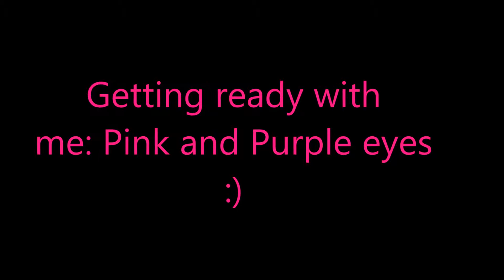grwm pink and purple eyes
So even though I don’t look very happy in the video. I was perfectly fine. I think mostly just not awake. I had Pandora. Didn’t know I “danced” to comedy…..and got to love the stress blister on my lip.

Milani Eye shadow Primer
NYX Eye Shadow Base white
Brush: SoHo Blending
Wet n Wild Color Icon Single Sellout
Brush: ELF Professional Eye Shadow brush
Wet n Wild Color Icon Single   Kitten
Brush: ELF Professional Eye Crease brush
Coastal Scent Hot Pot M04

Jordana Fabuliner Liquid eye liner
L’Oreal Voluminous Miss Manga Mascara
Rimmel Scandal Eyes Waterproof Nude
Clinic Bottom lash Mascara brown/black

Rimmel Fix & Perfect Primer #002
Sephora Perfecting Tinted Moisturizer 15 Light Nude
Brush: Coastal Scents Bionic Buffer
 Revlon small concealer
L’Oreal True match Powder N1 Soft Ivory
Brush: ELF Powder Brush

Coastal Scents 10 Blush Shades
Brush: Coast Scents BR-C-S25

Hard Candy All Glossed up Cupcake

Michaela Anne When you wanted me
Michaela Anne Is this what moms meant
Michaela Anne I Ain’t for you
Michaela Anne Lift me up